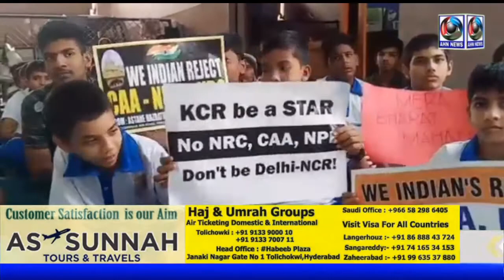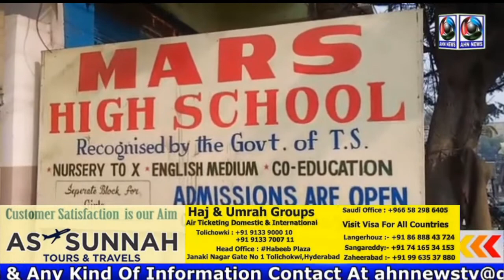Mars High School, Bahadurpura main Aj NRC aur CAA ke Quit karne ke liye Dua ki Gayi | AHN News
Mars High School, Bahadurpura main Aj NRC aur CAA ke Quit karne ke liye Dua ki Gayi, Is Mouqe per students ne National antham padha
Is mouqe per school principal Mohd Aleemudin ne Maqdoom khan, Affan quadri, Mohd Rizwan Quadri President Nida E Islam ne hissa liye.